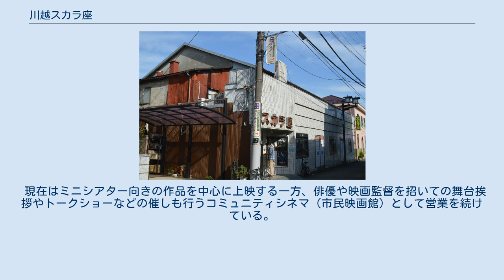川越スカラ座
川越スカラ座（かわごえすからざ）は、埼玉県川越市元町1丁目1-1にある映画館。
定員124人。
コミュニティシネマ（市民映画館）の一つとされる。
 前身は1905年（明治38年）に開業した寄席の一力亭。
その後、1907年（明治40年）においで館、1921年（大正10年）に川越演芸館と改称し営業を継続したが、戦後の1945年（昭和20年）に松竹の封切館の川越松竹館として再建。
1963年（昭和38年）に川越スカラ座に改称。
シアターホームラン（旧：ホームラン劇場）とともに、川越市内を代表する映画館として市内の映画ファンに親しまれた。
 2000年代に入り、埼玉県内の主要都市にシネマコンプレックスが多数開業し、経営的にも苦戦を強いられている。
さらには経営者の高齢化も逆風となり、2006年（平成18年）2月にはライバル館だったシアターホームランが閉館した。
その1年3か月後の2007年（平成19年）5月27日を最後に、しばらくの休館を余儀なくされた。
 休館中にはこの劇場で上映会を行った経験を持つ特定非営利活動法人プレイグラウンドに経営が譲られた。
プレイグラウンドは賛助会員を募り、同年8月18日に500万円の出資金で再開館を果たした。
 現在はミニシアター向きの作品を中心に上映する一方、俳優や映画監督を招いての舞台挨拶やトークショーなどの催しも行うコミュニティシネマ（市民映画館）として営業を続けている。